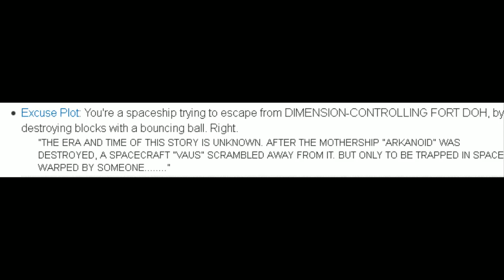[Vinesauce] Joel - Famicom Bootlegs ( 44-in-1 Super Game KT-A)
Featuring Super Shrek Bros and GOO Bike.
Date streamed: 18 Jun , 2018